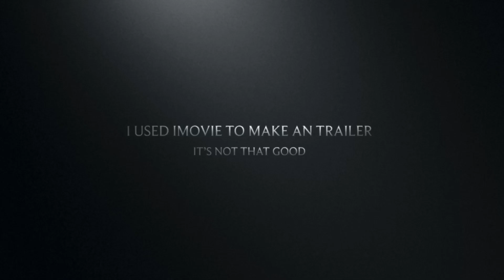Stupid, Stupid, and Stupid | Pilot Trailer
This is the trailer for I series that I made a pilot for in like August. Or September. I don’t remember.

I will be remaking the pilot (due to it being bad and having a slur in it), but after it’s remade I plan to continue the series. I really hope you guys will like it!
This time around I have more than 1 voice actor! VA’s other than me include:

Also by the way this isn’t going to be a movie. It’s an episode.

We have a discord server for SSS!